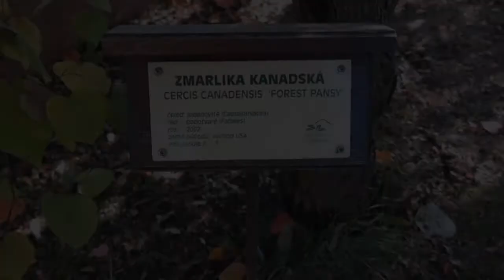Cercis canadensis 'Forest pansy' zmarlika kanadská